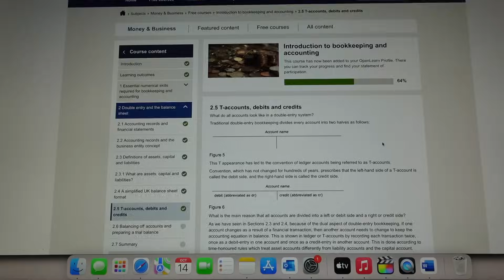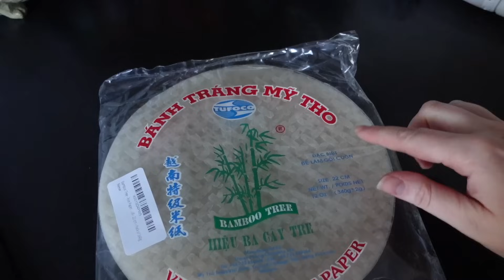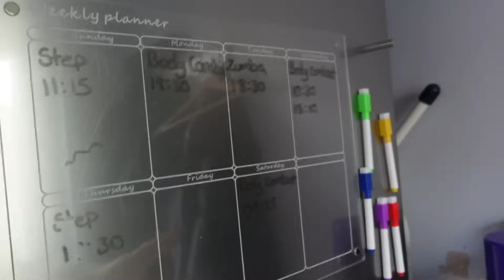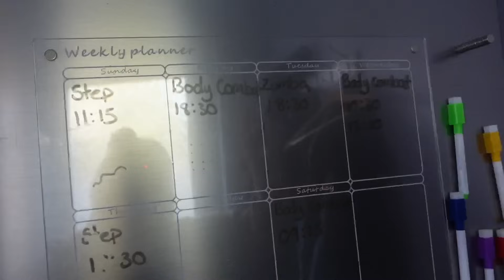Trying False Tan Frackles! Meal Planning Etc // Day In The Life